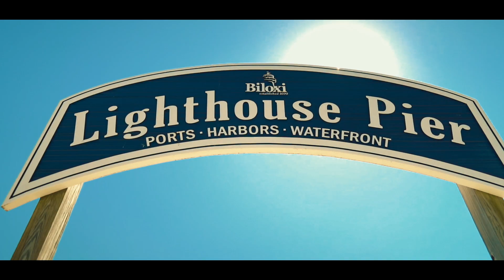Black Queen ( Bobbi Rae / Angelwing Films )